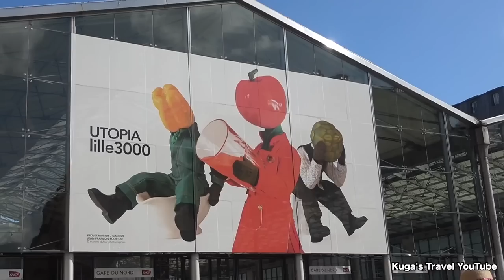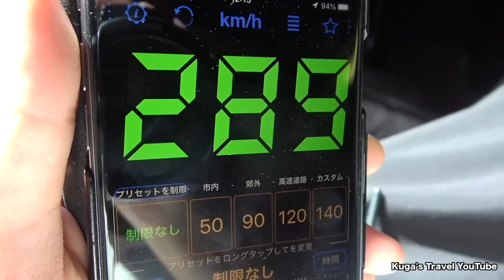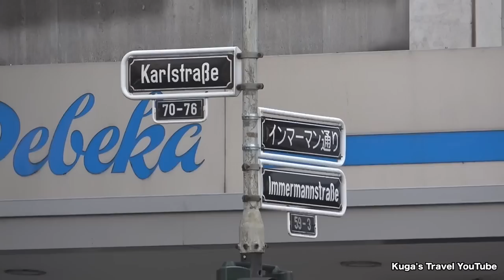🇫🇷🇩🇪Riding the Thalys Premium First Class from Paris to Dusseldorf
◆Thalys: Paris Gare du Nord→Dusseldorf Hbf

Why I won’t ride Thalys high-speed again... (NIGHTMARE JOURNEY!)